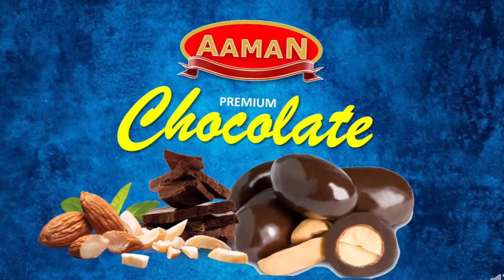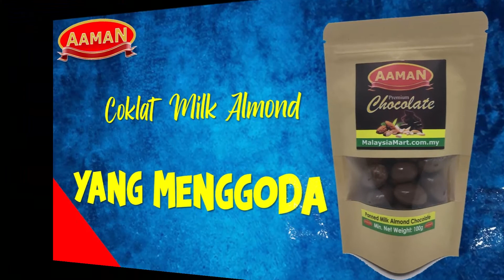Coklat Intro Youtube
Chocolate Lover Festival